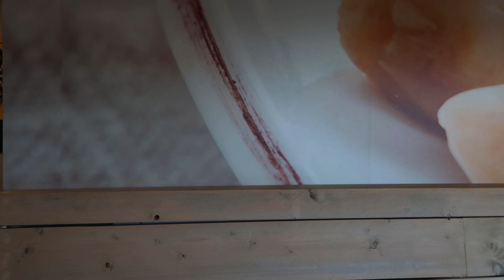Vlog #97 BLOOPERS 4 0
Omdat we er gewoon nooit genoeg van kunnen krijgen; BLOOPERS 4.0! 🤣🤣